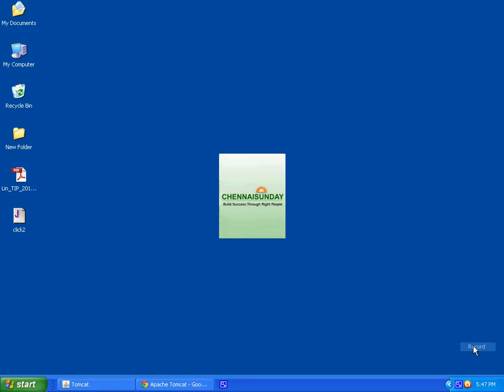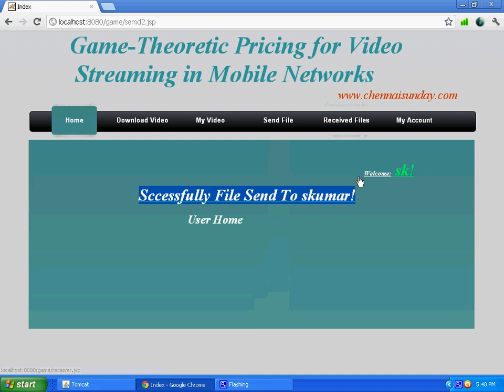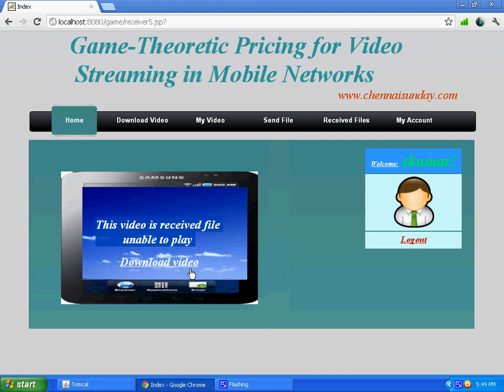Game: Theoretic Pricing For Video Streaming In Mobile Networks